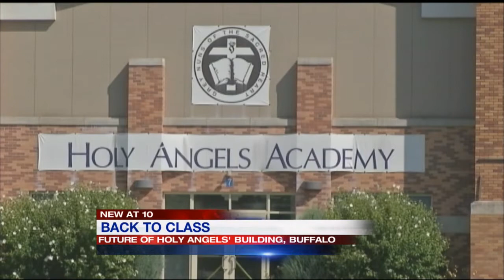Neighbors hear plans for former Holy Angels Academy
Charter School for Applied Technology will move its middle school students, in Grades 6 through 8, into the former Holy Angels Academy in August.